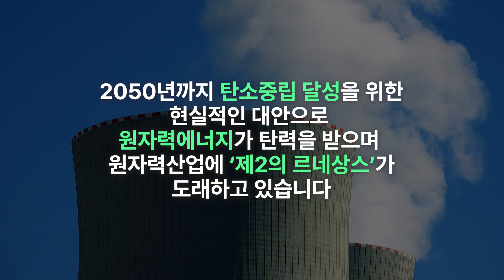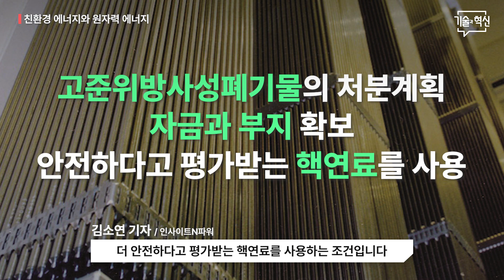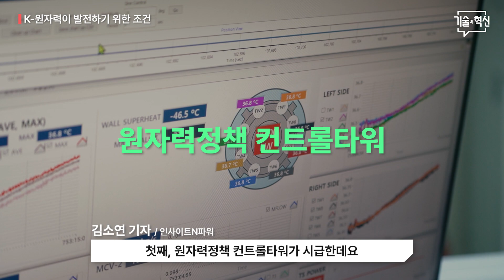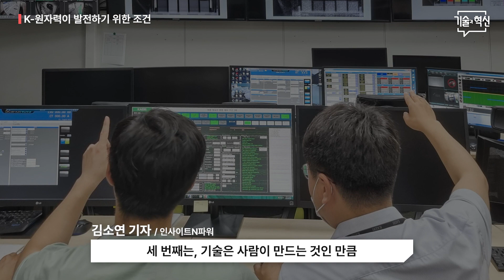[비디오클립] KOITA 기술과혁신 7/8월호_원자력이 주목 받는 이유_김소연 기자 인터뷰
2050년까지 탄소중립 달성을 위한 현실적인 대안으로
원자력에너지가 탄력을 받으며
원자력산업에 ‘제2의 르네상스’가 도래하고 있습니다.

「기술과혁신」은 탈 탄소화시대 원자력산업의 시대적 흐름과
K-원자력이 가지는 경쟁력을 가늠해보았습니다.
[인사이트N파워 김소연 기자 인터뷰]

0:26 원자력에너지가 주목받는 이유
4:40 친환경 에너지와 원자력 에너지
3:18 원자력발전의 장점
4:43 원자력산업의 비전
6:28 누리호에 실린 원자력전지
7:27 K-원자력이 발전하기 위한 조건